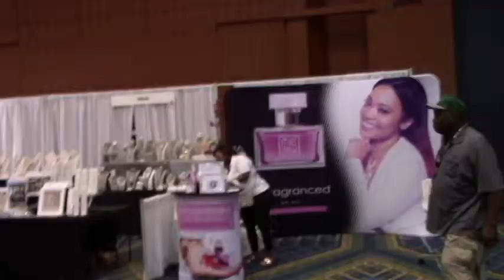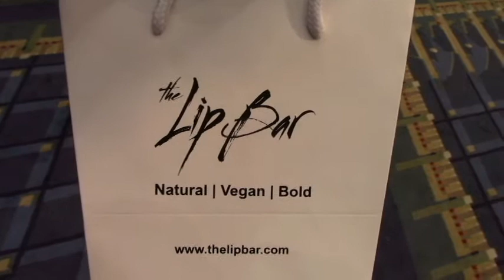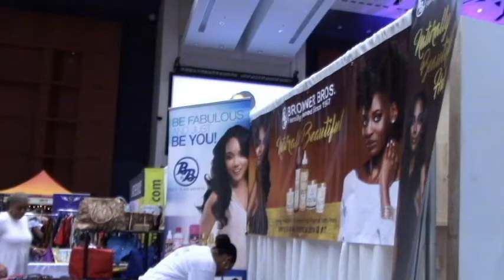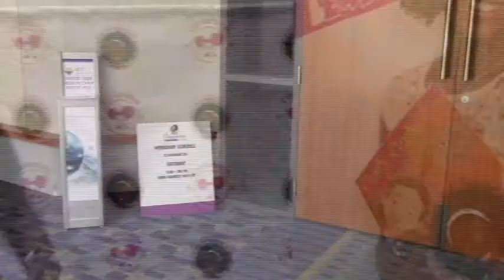Ubiquitous Natural Hair Expo DC 2017 - Worth it?? GO WITH ME! See Hair Show Video coverage & review!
Hi everyone!

Yaaayyy, I went to my first natural hair show! I took my video camera along so that you could go too and see what I saw! I was always skeptical about hair shows but after hearing good things I decided to check them out this year.  So whether you're skeptical or you love them, check out this video for an honest review of the show and share in the excitement! Look out for my haul video from this show coming soon too :-D. xoxo

TriniGirlNatural is all about my natural hair journey and achieving healthy, beautiful natural hair. Thanks for joining me and sharing your journey with me as well 😊. All are welcome. Let's do this together as a community! Xoxo